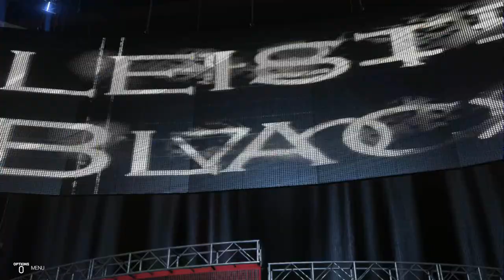Power Girl vs. Buffy Summers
Power Girl vs. Buffy Summers. Made using WWE 2K19.